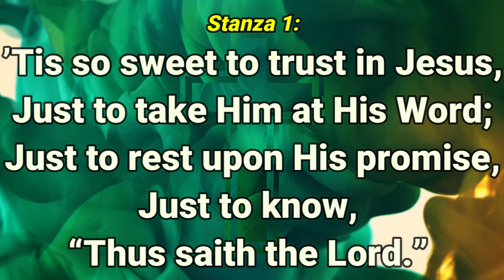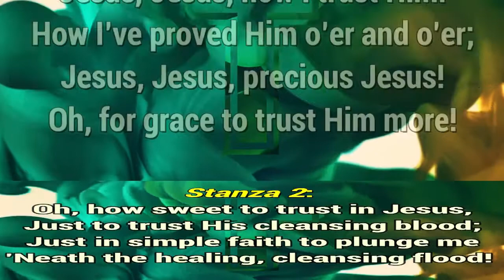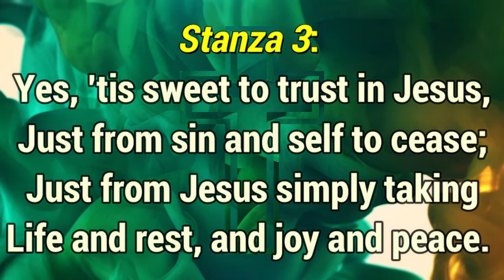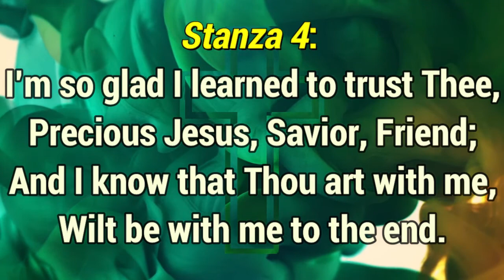GHS 48 - 'TIS So Sweet to Trust in Jesus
n 1882, Louisa Stead wrote the words to, ‘Tis So Sweet To Trust In Jesus in the midst of personal tragedy. This touching video, set to the hymn sung by The Ascenders, illustrates the inspirational story of a mother and daughter depending on God in the midst of their desperate circumstances.

Tis So Sweet to Trust in Jesus is another hymn that was born out of tragedy.

Louisa Stead
The lyrics were written by Louisa M.R. Stead in 1882.
Louisa Stead was born in 1850 England.  In 1871, she came to the United States and settled in Cincinnati, Ohio.  She had hoped to become a missionary but was prevented by ill health.  In 1875, she married and the couple had a daughter, Lily.
One beautiful sunny day, Louisa went with her husband and four-year-old daughter, Lily, on a picnic on Long Island Sound.  During their picnic, they heard a young boy scream.  The boy was drowning and Mr. Stead ran to the rescue.  Sadly, they both drowned.  Louisa and Lily watched helplessly through this tragedy.
Louisa was now left a widow with a child to support and became destitute.  God provided for her and her daughter and they made it through.  Louisa learned to lean on God and trust in him and that faith inspired the writing of the hymn.  The exact date the hymn was written is unknown, but believed to be in the early 1880s.
The hymn was first published in Songs of Triumph in 1882.
Louisa and Lily would move to South Africa after the tragedy where they became missionaries.  While there Louisa married Robert Wodehouse.  Due to ill health, she returned to the United States in 1895.    Five years later they returned to the mission field.  Louisa retired from the mission field in 1911 and died in 1917.
William J. Kirkpatrick wrote the music to Mrs. Stead’s words.